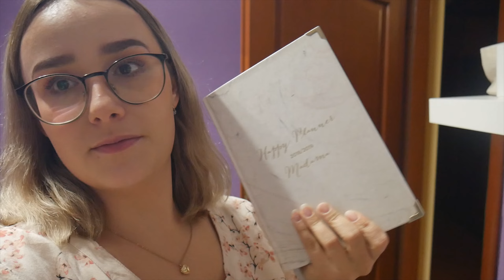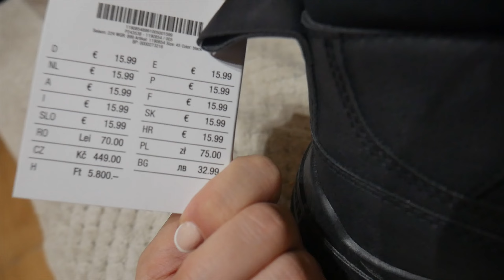VLOG| POCZĄTEK ŚWIĄTECZNYCH ZAKUPÓW; NASZ NOWY SAMOCHÓD✨ |Sofia Marble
Cześć ❤

Chcesz zadać mi anonimowe pytanie? Pisz śmiało

Intro, outro i wszelkie animacje zostały stworzone w programie Canva!

Znajdziecie mnie również tutaj:
❤VINTED sofiamarble00